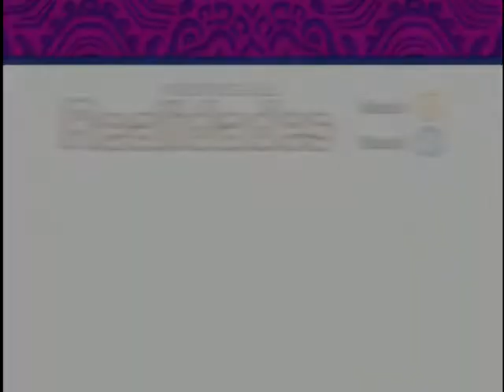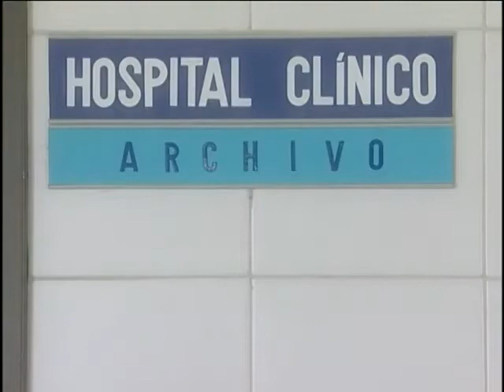¿Eres tú, María? - Episodio 05